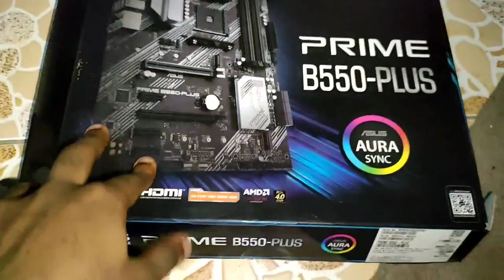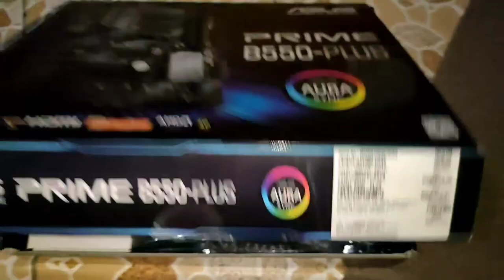Revealing the Real Reason I Stopped Posting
small update about what has been happening and why I haven't been posting 😁